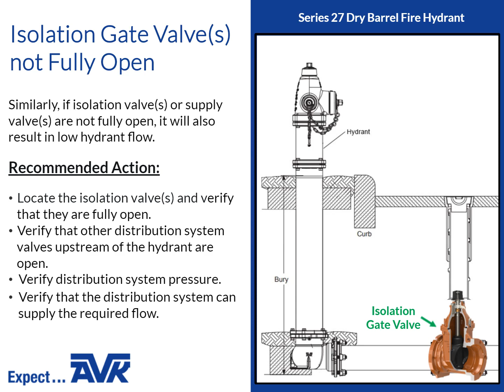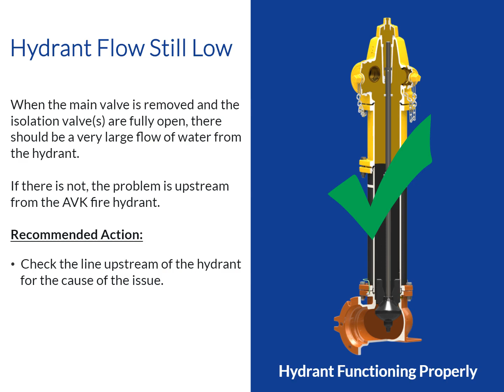Learning Burst: Series 27 Hydrant Flow is Low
This short video features instruction on why a Series 27 Dry Barrel Hydrant's water flow may be low.  The hydrant may not be fully open or there may be an unexpected obstruction in the main valve.  We cover those aspects and much more including recommended action.